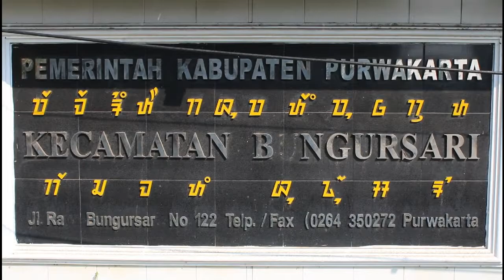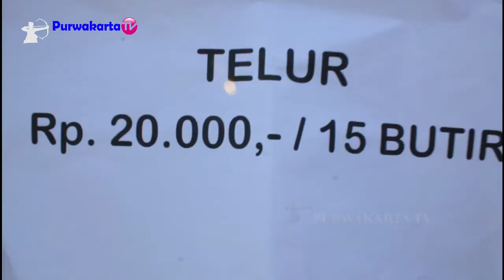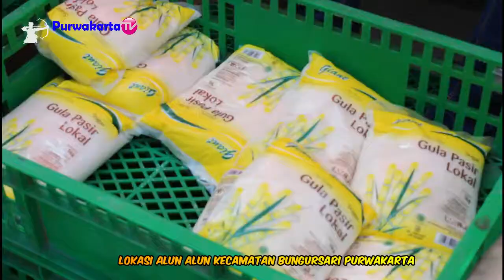RAME KALAU IBU IBU BELANJA || BAZAAR RAMADHAN & IDUL FITRI 1440 H BUNGURSARI PURWAKARTA